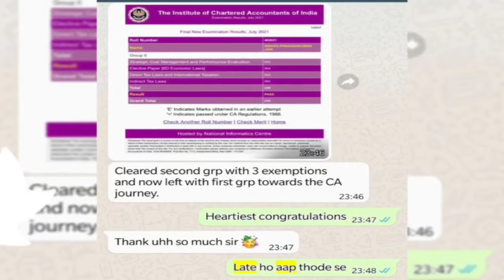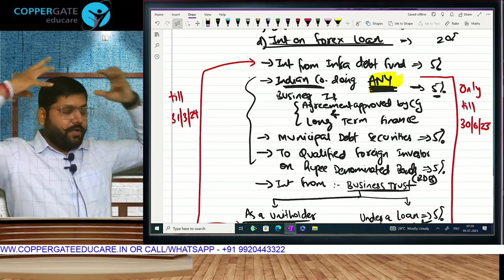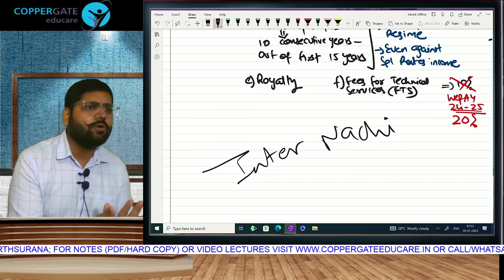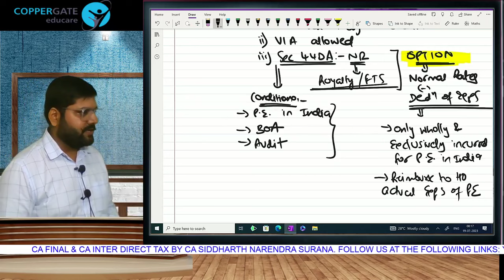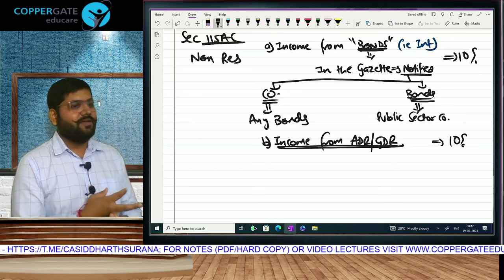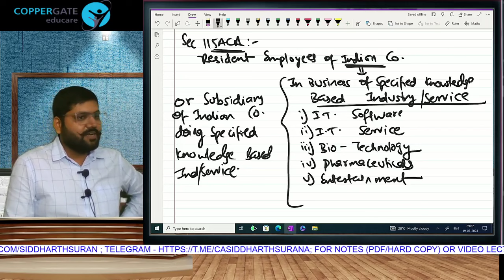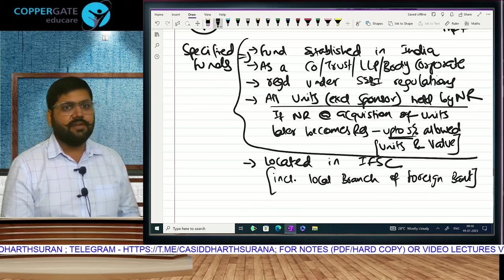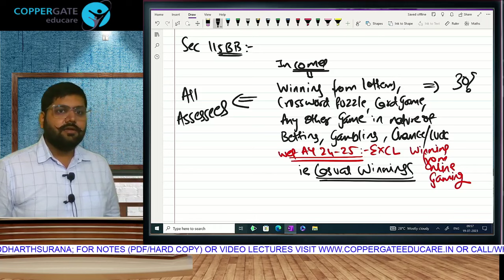CA Final | May 24 (NEW) | Direct Tax | Hinglish | Special Rates of Tax Part 2 | CA Siddharth Surana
Dear students,
This is Part 2 of the| Special Rates of Tax applicable for the May / Nov 2024 attempt i.e. P.Y. 23-24, A.Y. 24-25. This is the Hinglish Version. 100% English Version is separately available.

Link of the previous lecture:- NA

 • CA Final DT | May 24 | Hinglish | Introduction Part 1 | CA Siddharth Narendra Surana

He is an excellent orator and has substantial experience teaching Taxation to CA students. His unique and informal teaching style blended with dedication, hard work, and regular research on his subject enhances his connection with students which provides a virtual guarantee for success. His video lectures are watched by students in all states and all countries where ICAI conducts exams. He is known for his humorous examples which make a treacherous subject like Taxation extremely easy to understand. At a young age, he holds the distinction of being a pioneer in the field of education with the following bold steps:
1. Part of the pool of the First set of faculties in the country to launch Direct to Home video lectures for CA students
2. First faculty in India to revise the Full portion of CA Final Direct Tax on FACEBOOK live with students across the globe
3. First faculty in the country to launch video lectures in two separate languages ie Hinglish and Only English keeping in mind the interest of South students.
He is an associate of some of the biggest coaching organisations for Face to Face classes, prominent among them being:
1. Mensa Commerce Classes (Mulund and Thane, Mumbai)
2. Pinnacle Education (Matunga, Mumbai)
3. Shesh Educare (Charni Road and Dadar, Mumbai)